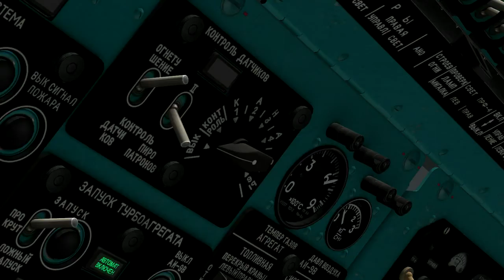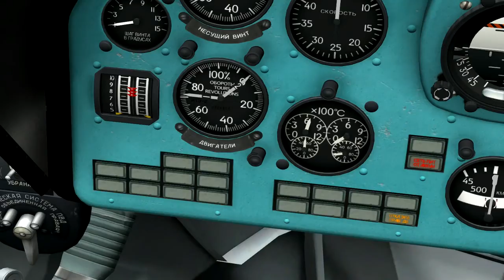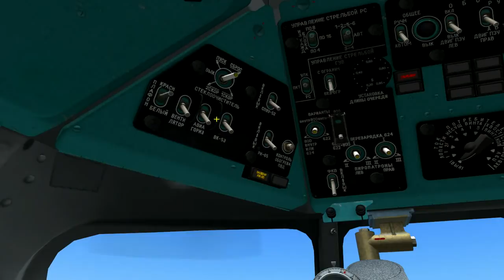DCS: Mi-8MTV2 COLD AND DARK